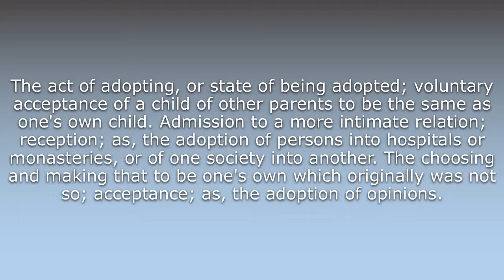What does Adoption mean?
What does Adoption mean in English? Learn the meaning of the word Adoption! How to Pronounce Adoption. Expand your vocabulary, learn words.